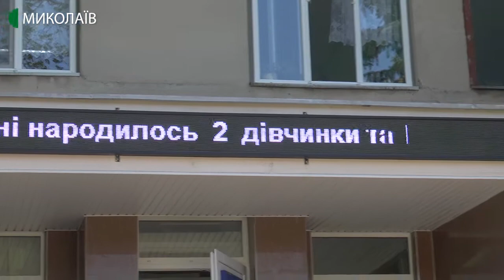Електронне табло встановили в миколаївському пологовому будинку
У пологовому будинку №3, що в Заводському районі міста встановили електронне табло. На ньому відображаються побажання та кількість народжених дітей за добу.